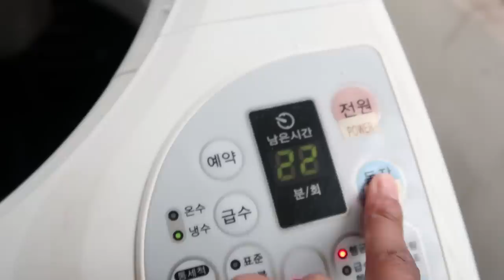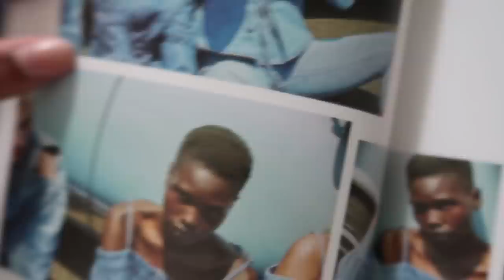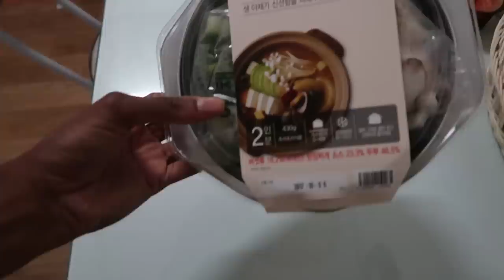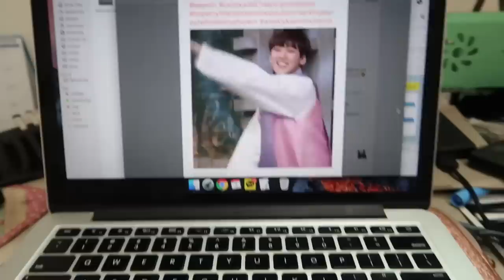Average Day in Korea for ME! :) (IRL vlog #2)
Start learning a second language today!

I upload videos on my Korean channel every Thursday/Sunday!

WHAT I USE TO FILM:
▼Vlogging Camera
▼DSLR Camera (for beginners)
▼Editing Software

Hey everyone! It's me, Whitney!  I'm an American girl who makes YouTube videos while living in Korea!

Intro: Jessi - Arrived
Outro: Crush - Beautiful
As a creator partnered with DIA TV network,
I've used a music source that is proven by the copyright
license between DIA TV and MODOOCOM.